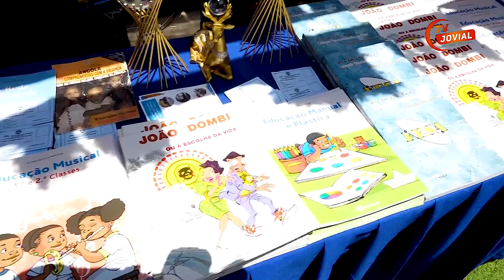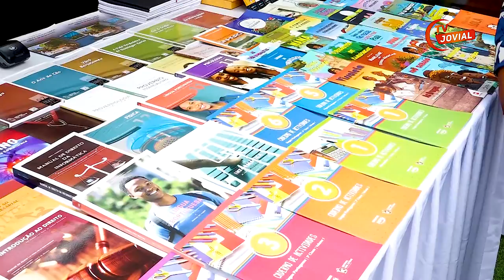2º edição da feira de literatura infantil e entretenimento